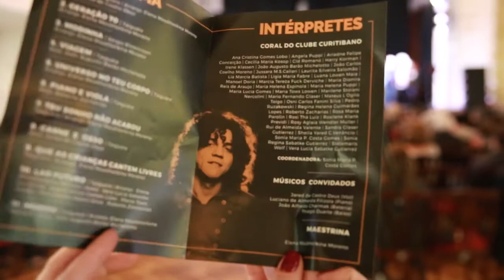Clube Curitibano - Curitibano em Pauta 127 - Coral canta Taiguara (Bloco 03)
A Sede Concórdia recebeu cerca de 250 pessoas para a apresentação do Coral do Clube Curitibano no domingo, dia 29. Foram  11 músicas em homenagem ao artista, músico e compositor Taiguara, regidas pela maestrina Elena Moreno. Confira.